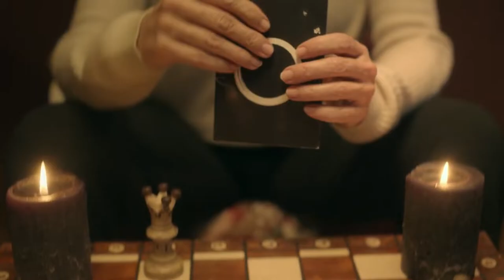Потустороннее 💢 Русский трйлер 💢 2022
10 марта 2022

Город охватывает волна необъяснимых смертей. Во время расследования выясняется, что это как-то связано с найденной подростками старинной игрой, которая открыла мир для чего-то паранормального.

Оригинальное название: “The Darker the Lake”
Бюджет: нет данных
Жанр: ужасы
Страна: Китай
Режиссер: У Лок-Кван
Актеры: Элиз Левек, Вероника Феррес, Владимир Бурлаков, Джина Штибиц, Тиффани Сюй, Цао Юйнин, Лу Юйлай
Слоган: «Эпидемия паранормального началась»